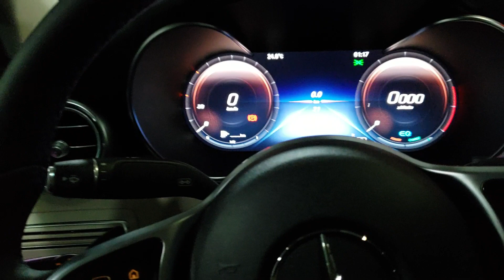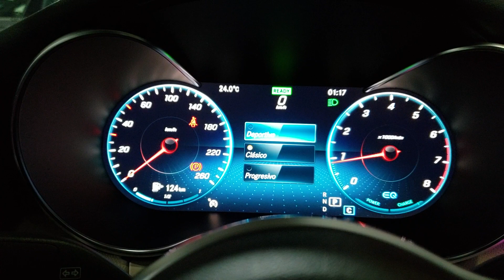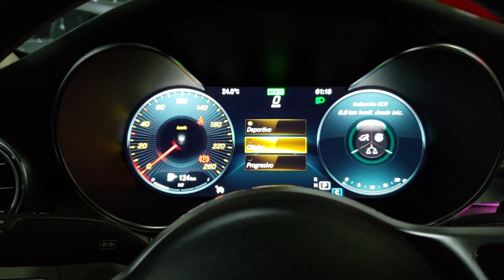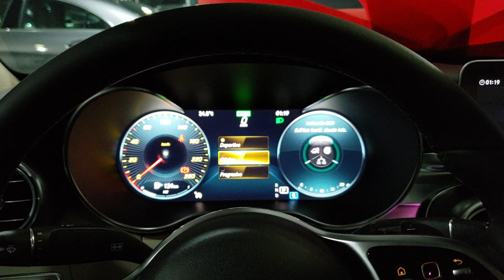C200 Sport 2019 Mildhibrid technology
El nuevo C200 Sport con sistema Mildhibrid